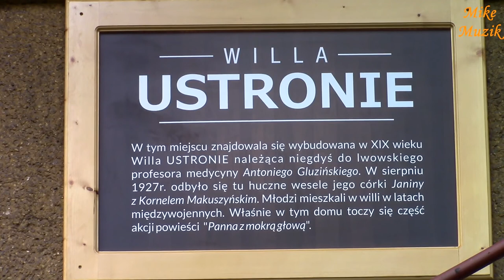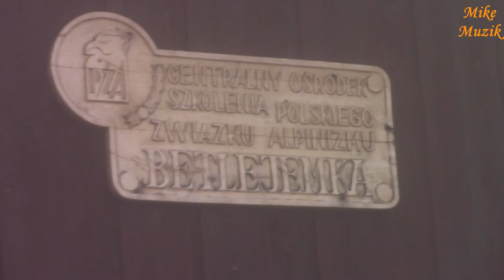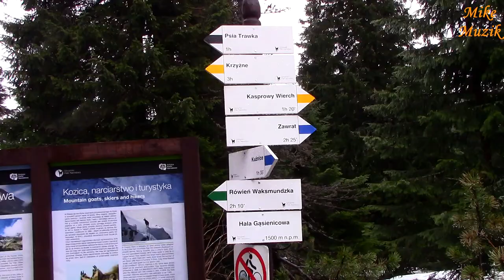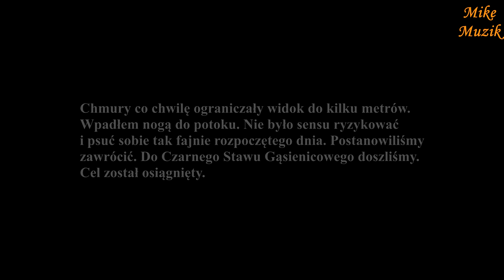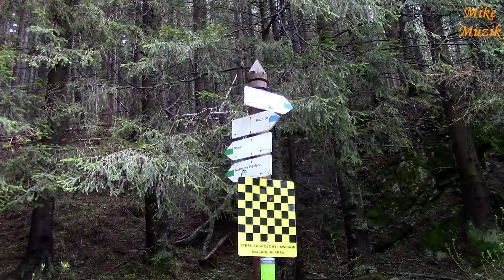Zakopane, Gubałówka, Czarny Staw Gąsienicowy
Przyjechaliśmy do Zakopanego. Pogoda okropna. Pada. Jedyna rozrywka to zabawa z kotami. Gdy się tylko trochę przejaśniło natychmiast z tego skorzystaliśmy. Tak nas zmęczyło siedzenie w domu, że wszędzie idziemy piechotą.

We came to Zakopane. Weather terrible. It's raining. The only entertainment is playing with cats. When we only got a little clear, we took advantage of it. We were so tired of sitting at home that we walk everywhere.